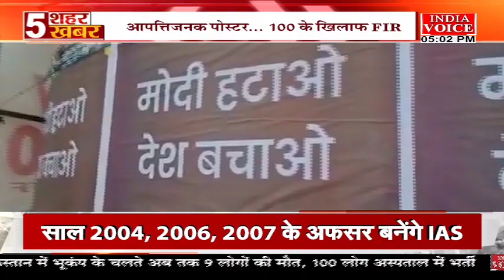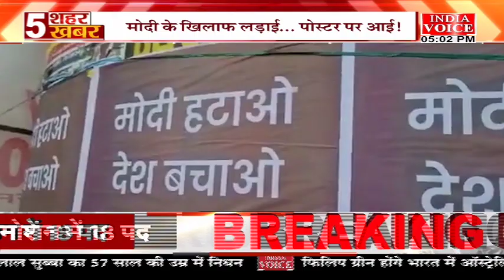Top5News: देखिए 5 बड़े शहरों की 5 बड़ी खबरें Indiavoice पर SweetyDixit के साथ।